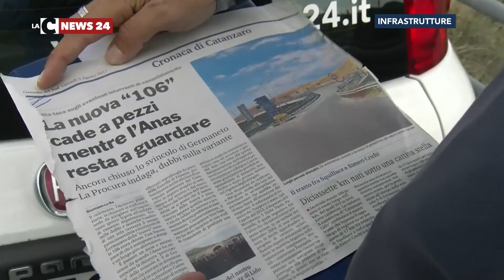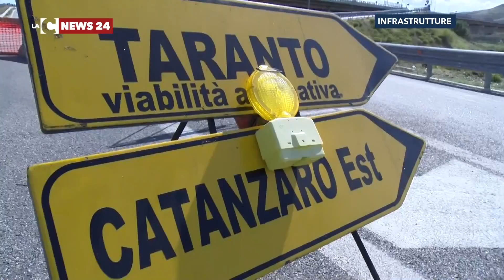L'odissea sulla nuova 106